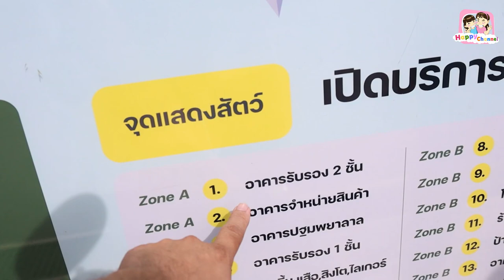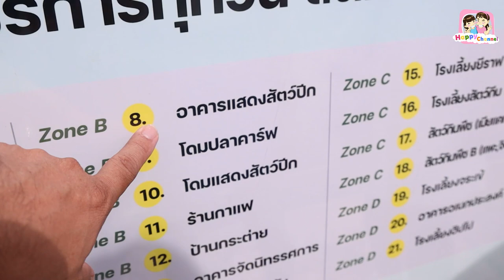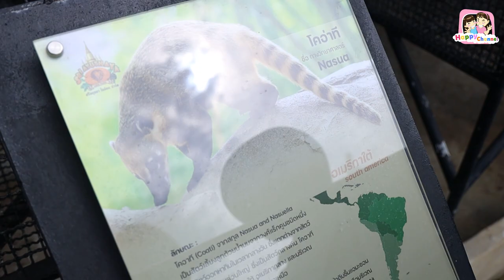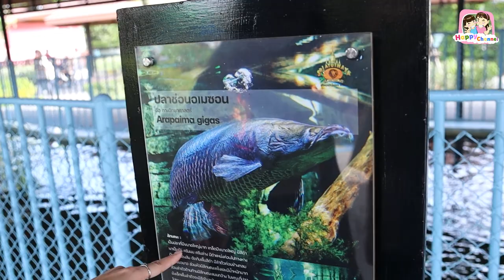ค่าเข้าแค่ 100 เดียว สวนสัตว์เปิดใหม่ล่าสุด Sriayuthaya Lion Park พี่ฟิล์ม น้องฟิวส์ Happy Channel